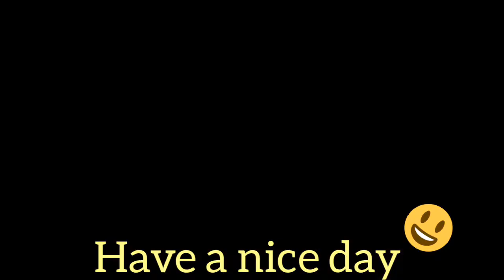Far Cry 5- larry's side quest part 4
Doing a side quest because I'm trying to piss off John seed